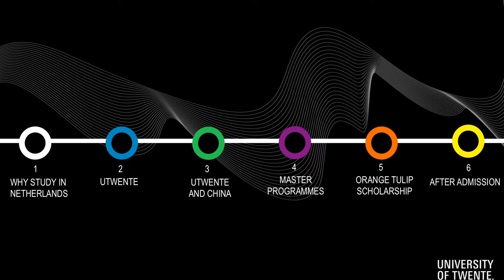Inside the University of Twente: Introduction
There is a full version of a video recorded specially for Chinese students interested in master programmes at University of Twente.

Questions?

You can always chat with us on WeChat: utwente;